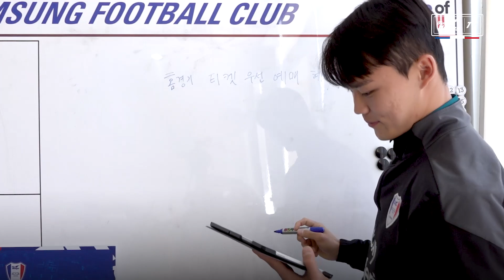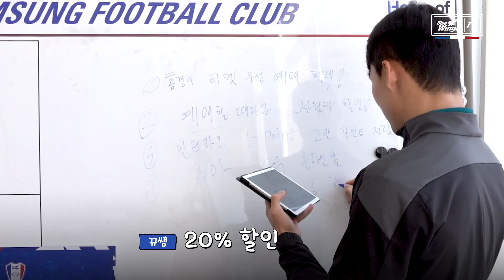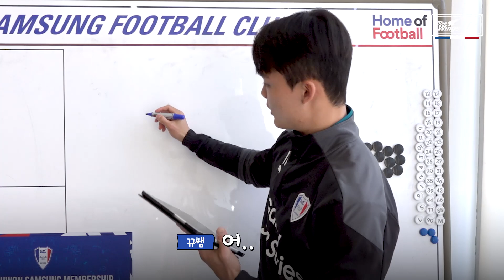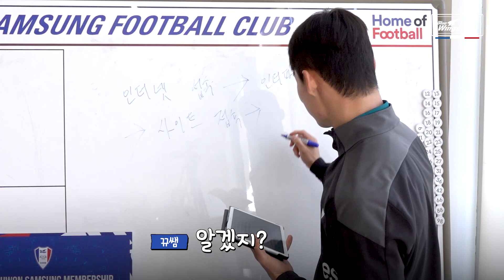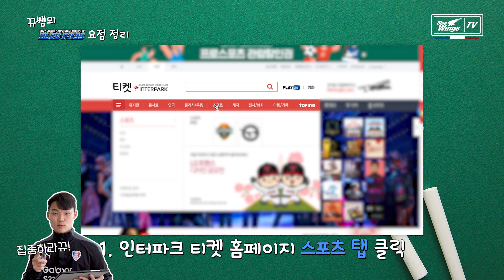수원삼성 블루패스 아직도 가입 안 했어? 뀨쌤이 알려준다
블루패스 아직도 가입 고민하고 있다고?
뀨쌤이 알려준다! (오현규 선수 아님)